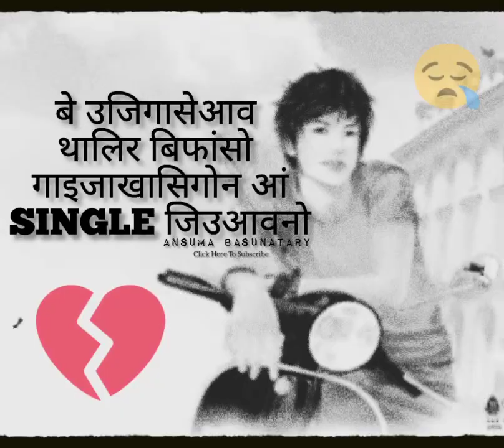BE UJIGASEAO TALIR BIPANGSW GAIJAKASIGWN ANG || New Bodo Very Sad Status Video 😭Bodo Status Video 😪